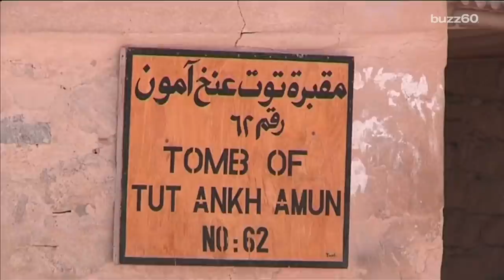King Tut's Tomb Could be Hiding a Secret Chamber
A team of Italian researchers are going to see if there’s a secret chamber inside King Tutankhamun’s tomb. Sean Dowling (@seandowlingtv) has more.